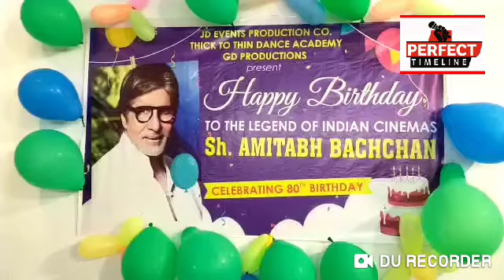Amitabh bachan birthday celebration by JD event production co.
Amitabh bachan birthday celebration by JD event production co. and Thick to thick dance academy gd production  at gangyal Tarun Sharma incharge cultural cell BJYM J&K , founder and President Nat Manch along with Er. Palvi Sharma CEO Webinartz , Renowned Karate player , Sheetal Singh social activist were present on the occasion